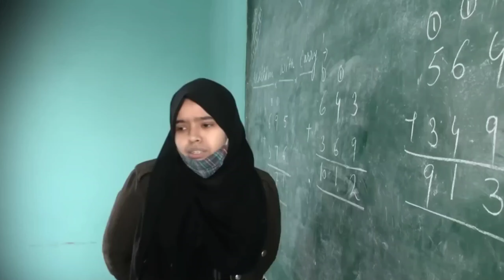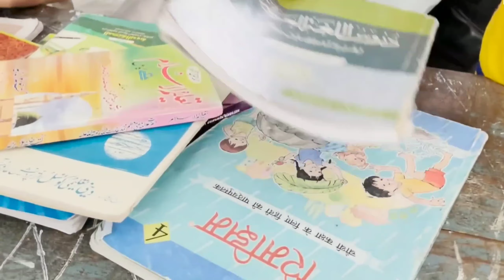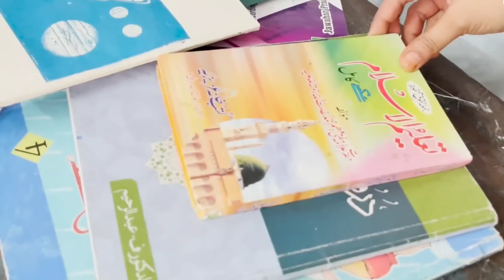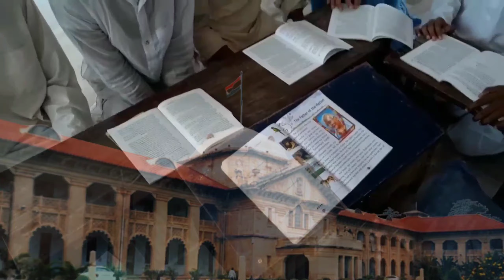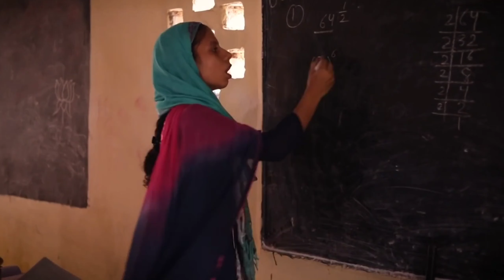Why is High Court Banning Madrasa in Uttar Pradesh Supreme Court Hold the Order| Prashant Singh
Court Ruling: The Allahabad High Court effectively banned madrasas in Uttar Pradesh by scrapping a 2004 law that governed them. The court ruled that this law violated India's constitutional secularism and ordered that students be moved to conventional schools¹.

Impact: The ruling affects approximately 2.7 million students and 10,000 teachers across 25,000 madrasas in the state¹.

Government Response: The Uttar Pradesh government, run by the Bharatiya Janata Party (BJP), stated that it is not against madrasas but against discriminatory practices and illegal funding. The government will decide on further actions after reviewing the court's order¹.

Community Reaction: Muslim educators and leaders are protesting the ruling, arguing that it violates the constitutional rights of religious minorities to establish and run educational institutions of their choice².

- Modernization Efforts: There have been efforts to modernize madrasas and introduce nationally approved syllabuses, including subjects such as physics, chemistry, mathematics, computer programming, and social sciences².

-Political Context: The ruling comes ahead of a general election in India, with some concerns that it could further distance many Muslims from the current Hindu-nationalist government.